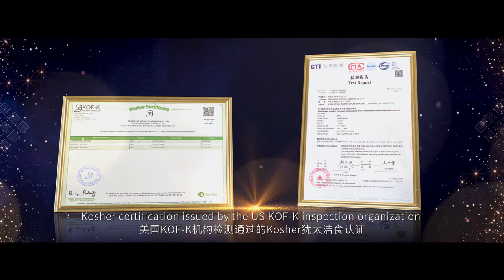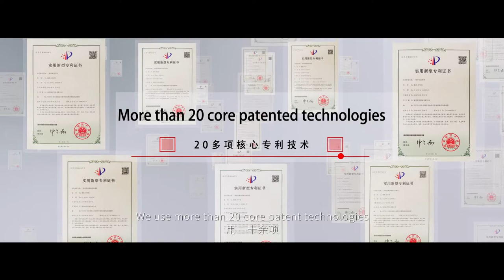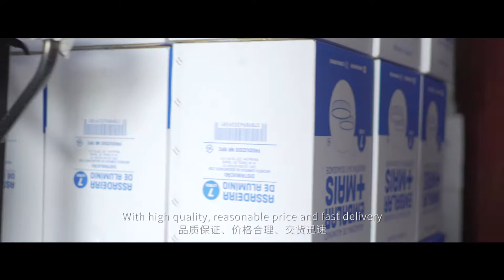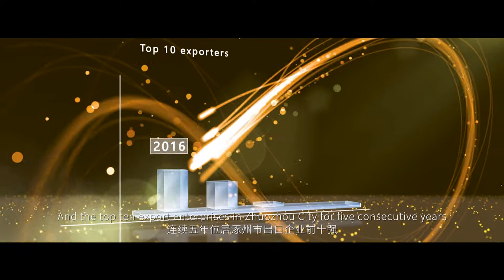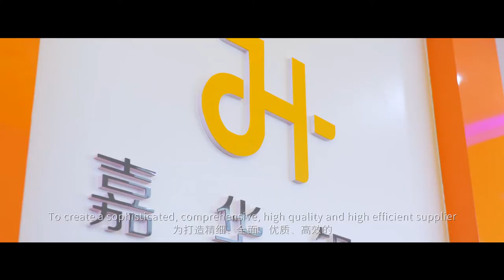Jiahua aluminum foil Enterprise introduction video jiahualuminum.com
Our company is committed to bringing safety, convenience and beauty to the lives of thousands of families. We firmly believe that professionalism comes from the continuous exploration of quality. Over the past 15 years, we have attached great importance to fully satisfy customers' high-quality and personalized needs towards to products, and have always focus on the refined design, research and manufacture of aluminum foil containers and aluminum foil products for packaging. We have successively obtained the ISO9001: GB/T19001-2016 quality management system, Certification of health and epidemic prevention inspection standard, and the FDA food safety certification issued by the third-party SGS inspection organization and GB48O6.10 food national safety standard certification. And we have become a professional manufacturer and supplier in the food packaging field.

In the field of innovation and research & development, we have set up an aluminum foil processing and mold research & development technology center with the domestic leading capability of raw material research and development, mold design, and production of aluminum foil containers. We use more than 20 core patent technologies in the field of aluminum foil processing to fill a number of industry technology gaps; In the field of equipment, we have 1,2000 ㎡ high standard production and processing workshop, more than 30 sets of various aluminum foil product processing equipment and more than 700 sets of fine molds; In the production process, we use the aluminum foil raw materials which are of an international general, environmentally friendly and high-quality to supply customers with various aluminum foil containers, draw out aluminum foil for cooking, household aluminum foil roll and other series of products, so as to keep the life fresh at all times.

With high quality, reasonable price, and fast delivery, we have won the praise and trust of many customers at home and abroad. Our products can be found in more than 20 countries and regions, such as the United States, Canada, Brazil, Chile, Spain, Russia, Australia, Southeast Asia, and the Middle East, etc.